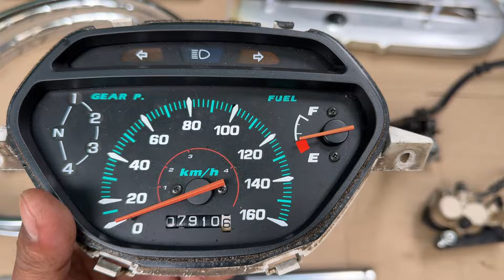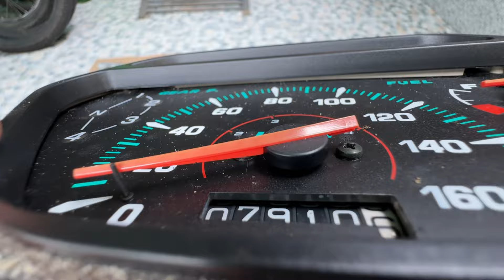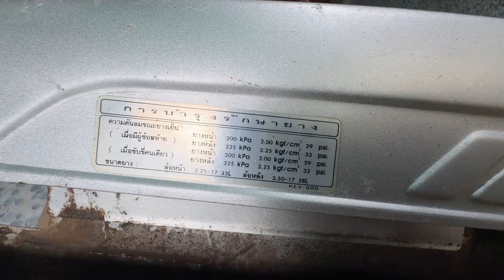Căm , Niềng , Phuộc , Carte , Đồng Hồ Wave Thái 110 🔥Giá dễ Sài 📲 ( Hậu )